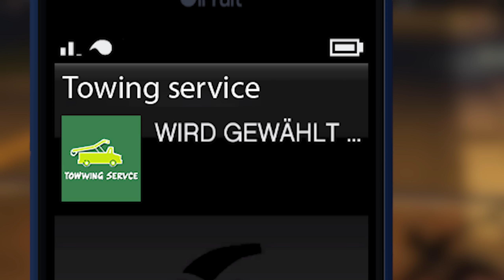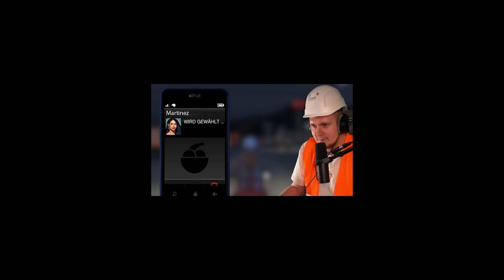Patze legt komplette POLIZEI STATION lahm💀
PS: Wollt ihr mehr GTA RP mit Patze?!